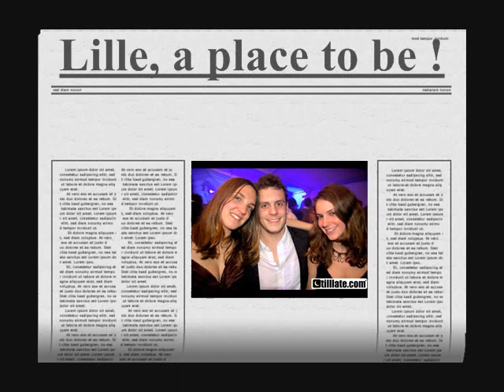IESEG publicité d'anglais